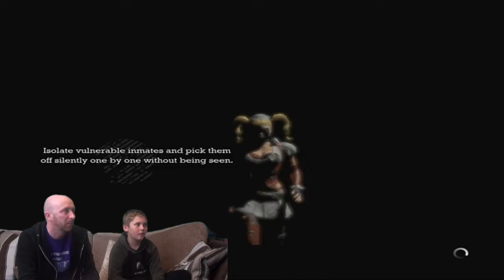A look back at..... Batman:Arkham Asylum, Battlefield 2: Bad Company and Need for Speed: The Run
We take a quick look at a few games from around ten years ago to see if they are still as good as we remember.